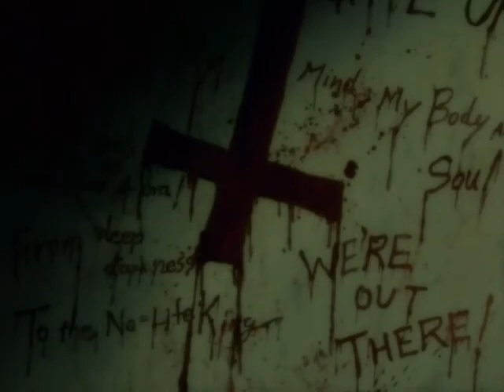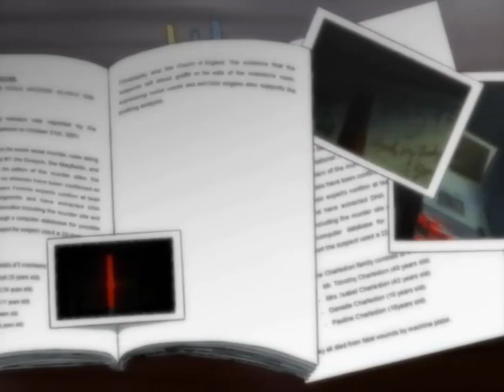Hellsing Capitulo 2/13 Español Latino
Segundo Capitulo de Hellsing Español Latino por LioGoth